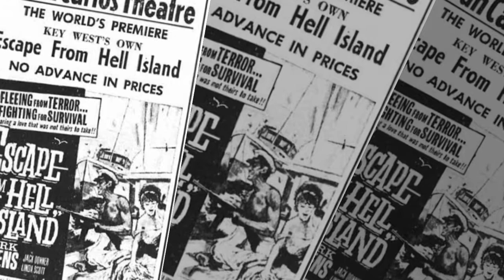MARK STEVENS DIRECTOR FILMS